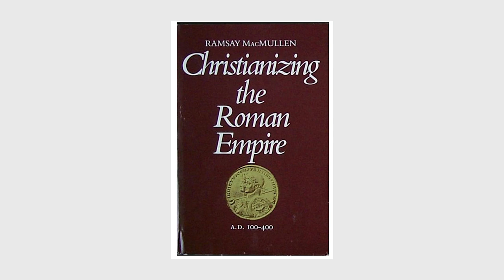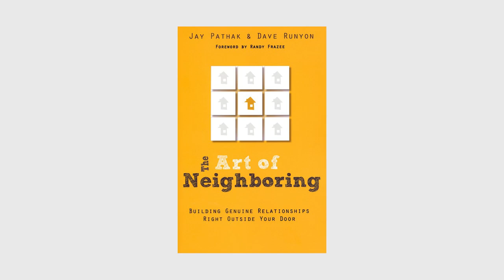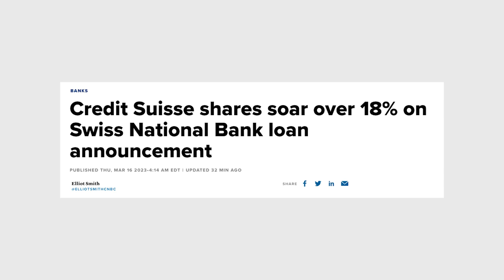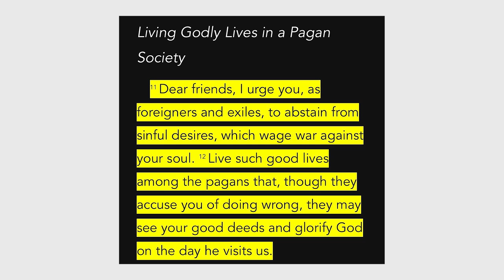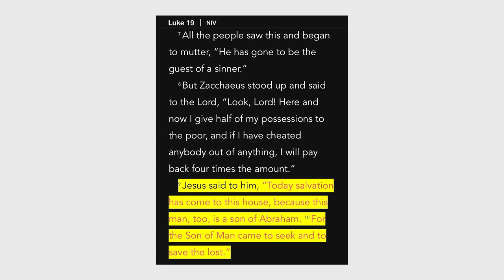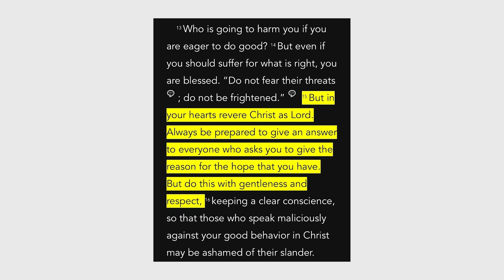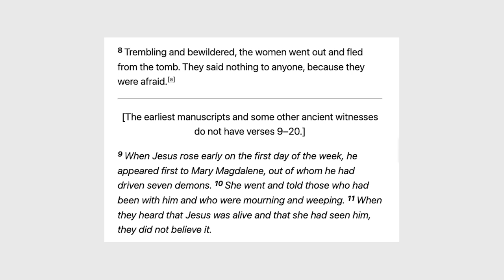What Does Effective Evangelism Look Like in Our Culture?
This week on Trending, Matt shares some takeaways from the Exponential Conference in Orlando last week. In our divided and divisive culture, how can we share our faith in Jesus in practical and gentle ways that nudge people toward faith? Pastor Joe has some ideas.